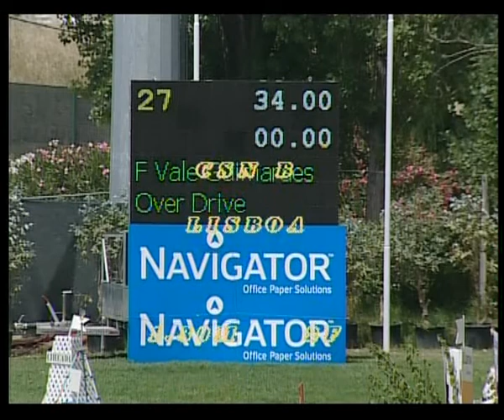Francisco V. Guimarães c/Over Drive (2)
CSN B de Lisboa - junho 2011